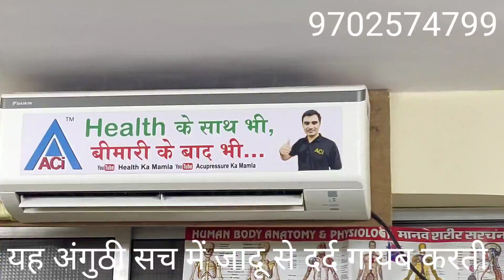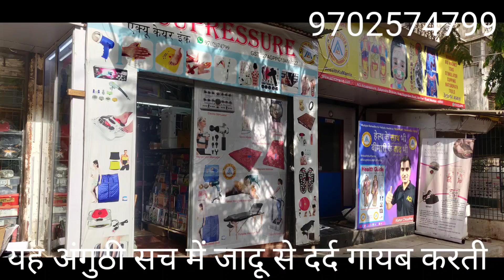दर्द भगाने वाली जादूई अंगुठियां Acupressure Massage Rings Fingers Hand Sujok Points Stimulation Ring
दर्द भगाने वाली जादूई अंगुठियां Acupressure Massage Rings Fingers & Hand Points Stimulation Rings

Congratulations for Trusting ACi’s Acupressure Products, it represents that you are really health conscious for your Family, Society & Country. 💐👏🏻👌🏻🙏🏻✅😊

क्योंकि यह हेल्थ का मामला है 😊🙏🏻 Acu Care Inc एक्यूप्रेशर उपकरण KANSA THERAPY TOOLS